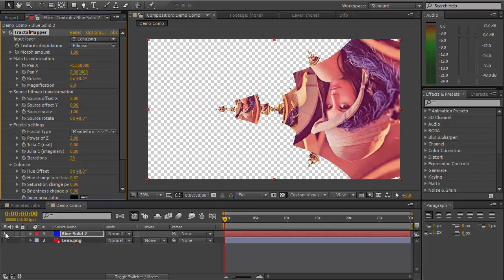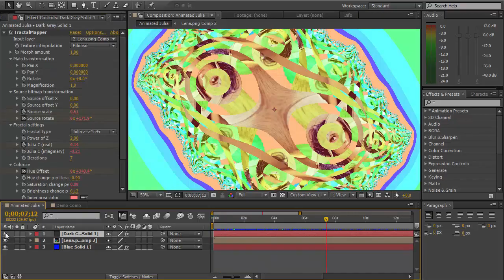FractalMapper for After Effects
Draw stunning fractals using After Effects layers.